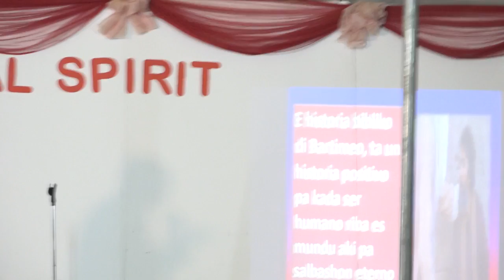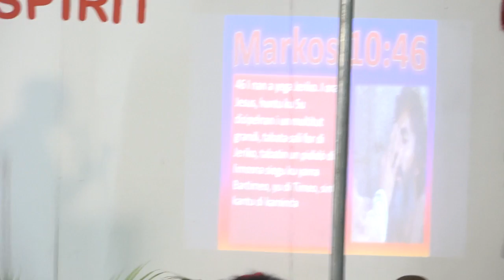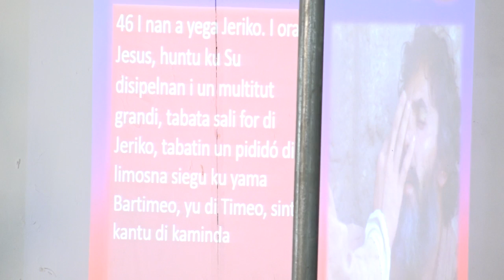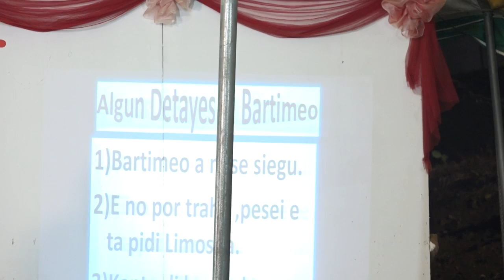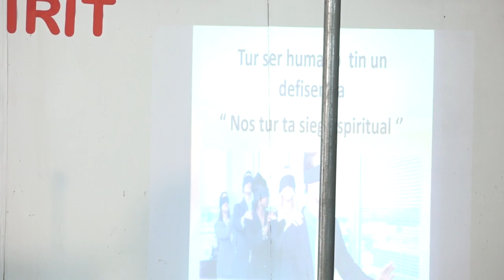Sidney isidora tema ''mi ke pero mi no por '' part 1 rooi santu real spirit